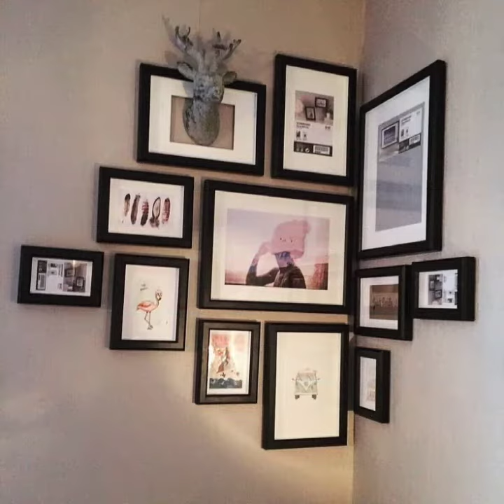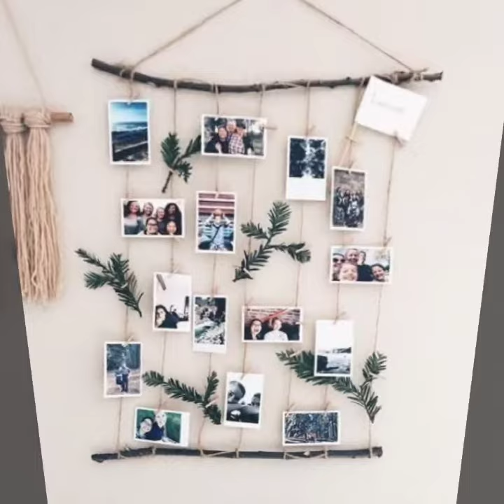super amazing beautiful wall frame ideas//frame decorations ideas